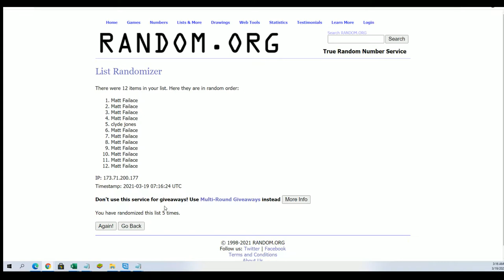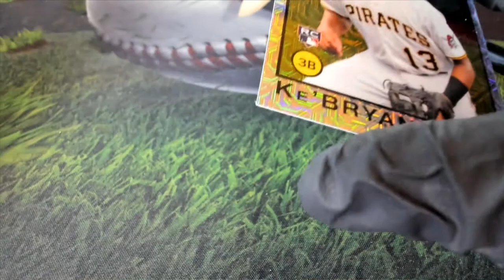2019 Leaf Autographed Football Jersey Edition Box ID 19LEAFJERS505